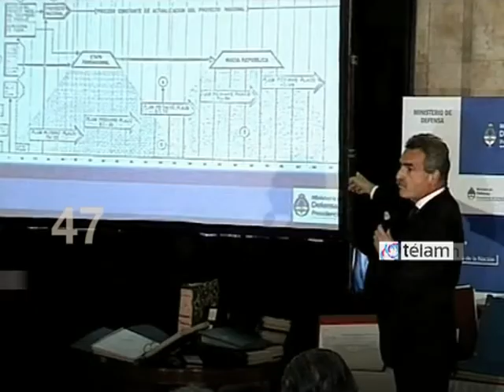TELAM 20131105 Resumen 60S